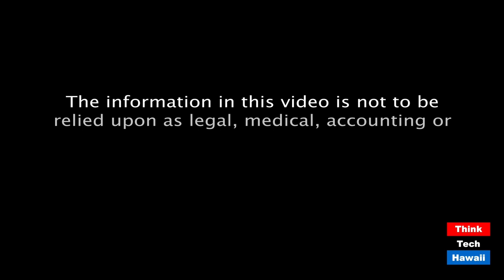Ohana Komputer in the time of Covid (Community Matters)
We need to get computers to low income communities.  The host for this episode is Jay Fidell.  The guest for this episode is Gigi Davidson.

Gigi Davidson, Executive director of Ohana Komputer, will help us understand what it is doing and its special challenges and the digital divide and in the time of covid.  Ohana Komputer provides computer literacy training to low income communities and seniors in Hawaii.  These days, in the time of covid, Ohana Komputer is bending all efforts to get computers and broadband connectivity to those communities.